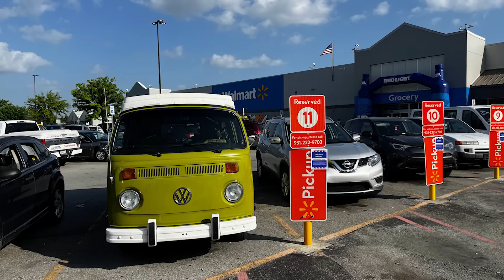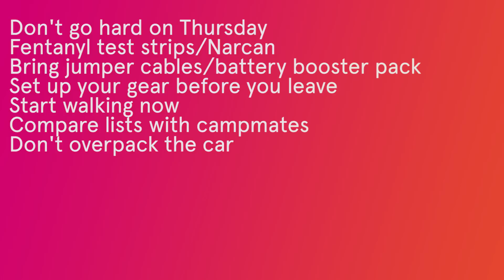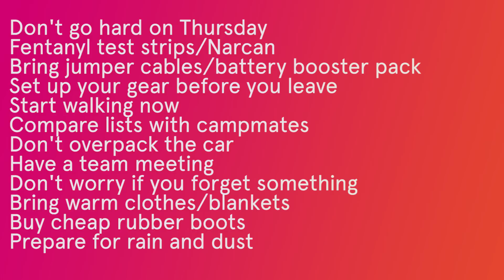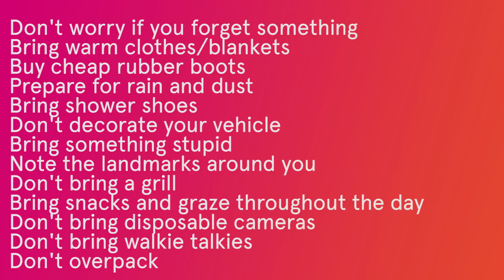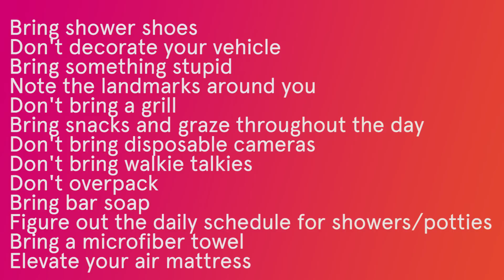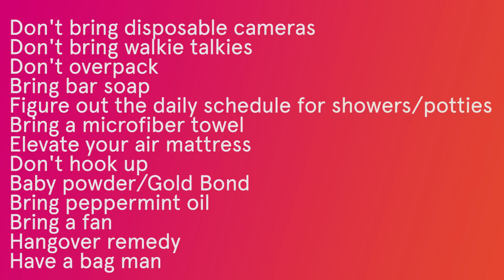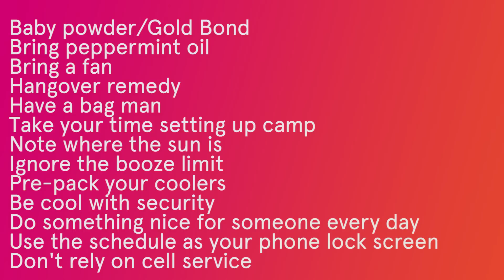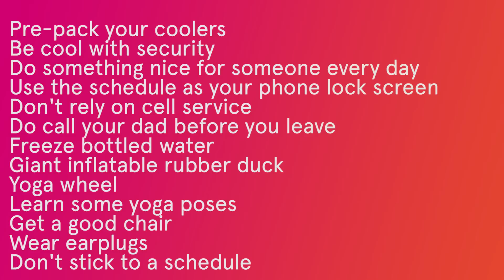Bonnaroo 2023 Do's and Don'ts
Bonnaroo 2023 is finally here, and it's time to learn the do's and don'ts of The Farm! With the big event a mere few days away, the hosts of The What Podcast are dropping an episode early to make sure that you are fully prepared for this year's time at the festival.

As the festival's kickoff draws near, you and your crew should be well into your planning and packing. To help, Brad, Barry, and Lord Taco are back to deliver a jam-packed episode full of tips and tricks they've learned from their combined 30+ years of experience on The Farm. From packing the car to traveling to setting up camp, they have the entire journey covered with advice even other Roo vets can use.

While you are here, be sure to check out the Bonnaroo 2024 Do's and Don'ts video!

00:00 Intro
07:00 Bus Update
08:27 Do's and Don'ts Intro
09:17 Brad's Foo Fighters Show
21:34 Lord Taco's Remain in Light Show
25:52 Don't go hard on Thursday
28:38 Testing strips/Narcan
29:49 Jumper Cables/battery booster pack
35:03 Set up your gear before you leave
36:36 Start walking now
37:17 Compare lists with campmates
38:06 Don't overpack the car
38:42 Have a team meeting
39:24 Don't worry if you forget something
39:34 Bring warm clothes/blankets
41:11 Buy cheap rubber boots
41:39 Prepare for rain and dust
42:48 Bring shower shoes
44:07 Don't decorate your vehicle
47:05 Bring something stupid
49:05 Note the landmarks around you
50:02 Don't bring a grill
50:48 Bring snacks and graze throughout the day
51:15 Don't bring disposable cameras
51:49 Don't bring walkie talkies
52:48 Don't overpack
54:32 Bring bar soap
57:09 Figure out the daily schedule for showers/potties
58:04 Bring a microfiber towel
58:58 Elevate your air mattress
1:02:47 Don't hook up
1:04:00 Baby powder/gold bond
1:05:09 Bring peppermint oil
1:06:00 Bring a fan
1:08:20 Hangover remedy
1:09:47 Have a bag man
1:10:49 Take your time setting up camp
1:11:34 Note where the sun is
1:13:08 Ignore the booze limit
1:13:37 Pre-pack your coolers
1:14:18 Be cool with security
1:15:14 Do something nice for someone every day
1:15:57 Use the schedule as your phone lock screen
1:16:42 Don't rely on cell service
1:17:30 Call your dad before you leave
1:18:26 Freeze bottled water
1:19:17 Giant inflatable rubber duck
1:19:42 Yoga wheel
1:20:38 Learn some Yoga poses
1:21:42 Get a good chair
1:23:45 Wear earplugs
1:25:35 Don't stick to a schedule
1:27:04 Outro

The What Podcast is a weekly show by two veterans of the entertainment media universe with a passion for live music and music festivals. They came together over a love of Bonnaroo and found out pretty quickly that they are not alone. In fact, since launching in 2018, they found kindred spirits all over the world who also love the vibe found only at music festivals. Each week they share their own stories and opinions, but they also dig deeper and talk to the musicians and industry insiders who make the magic happen.

S06E16